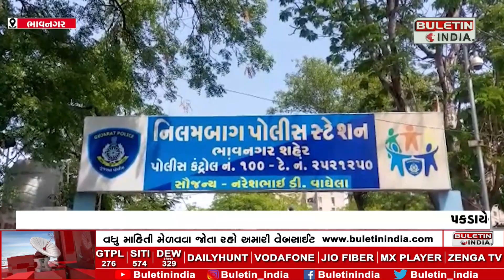ડમી કાંડમાં મામલે મોટો ખુલાસો | Big revelations in the case of Dummy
BHAVNAGAR : ડમી કાંડમાં SITની રચના કરાઈ
પકડાયેલા આરોપીઓના ઘરે સર્ચ કરાશે
DYSP આર.આર. સિંઘાલ કરશે સુપરવિઝન